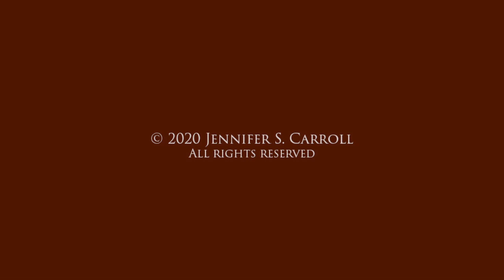Writ of Quo Warranto: Challenging the right to hold public office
FLORIDA APPEALS JOURNAL™
JOURNAL ENTRY 12.2020

A writ of quo warranto is a civil remedy employed to determine a person’s right to hold public office or challenge a public officer’s attempt to exercise some right or privilege that derives from the state. A writ of quo warranto is inappropriate when there is an adequate remedy available by statute.

A writ of quo warranto is most often used to challenge the right of an individual to hold public office. It is also often used to challenge the authority of a public officer to take certain actions in an official capacity. There is no time limit for applying a writ of quo warranto.

CITATIONS
Section 80.01, Fla. Stat.
Fla. R. App. P. 9.100 and Fla. R. App. P. 9.030
Fla.R.Civ.P. 1.630
Martinez v. Martinez, 545 So.2d 1338 (Fla. 1989)
Whiley v. Scott, 79 So.3d 702 (Fla. 2011)
Macnamara v. Kissimmee River Valley Sportsmans' Ass'n, (Fla. 2d DCA 1994)
State ex rel. Smith v. Brummer, 426 So.2d 532 (Fla. 1982)
Butterworth v. Epsey, 523 So.2d 1278 (Fla. 2d DCA 1988)
State ex rel. Ervin v. Jacksonville Expressway Authority, 139 So.2d 135 (Fla. 1962)
State ex rel. Landis v. Thompson, 125 Fla. 466, 170 So. 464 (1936)

If you find this video useful, please LIKE it and SHARE it with colleagues you think will find it valuable.

If you have comments, please leave them in the section provided below.

The Law Offices of Jennifer S. Carroll, P.A. is dedicated to advocating and protecting clients’ rights in state and federal appeals, post-trial proceedings, as well as pretrial and trial proceedings that involve resolution of significant legal issues. The firm’s mandate is to provide such representation at the highest quality for all clients. By the time a case reaches our firm, it is complicated. It either started that way, or it became difficult as a result of errors which occurred in the trial court proceedings. Our goal is to simplify these difficult cases and resolve them in the best interests of all clients.

Law Offices of Jennifer S. Carroll, PA
1001 US-1